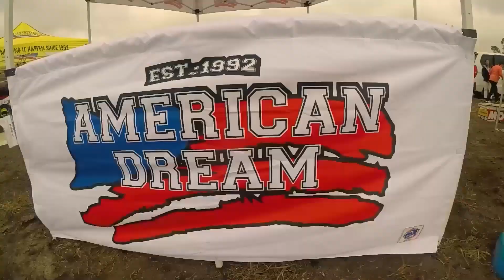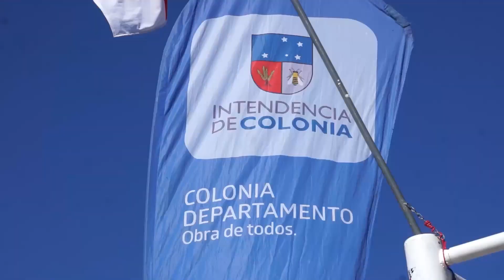AVANCES; Surf desde Perú y Motocross desde Colonia Miguelete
Un capítulo de agua y tierra; en el que comenzamos por olas grandes, chicas, izquierdas y derechas desde Perú. Volvemos al Uruguay y desde Colonia Miguelete palpitamos la 1era Fecha del Campeonato nacional de Motocross; seguimos viaje y te traemos el surf report del swell de otoño que nos regalo olas desde Canelones hasta Rocha.